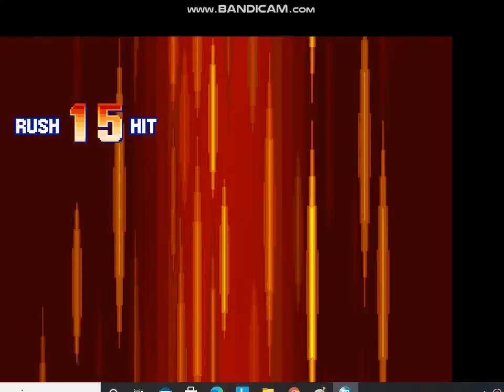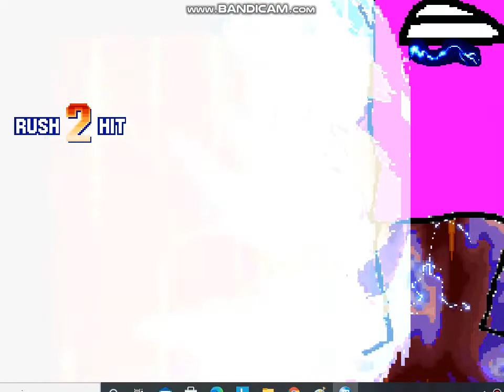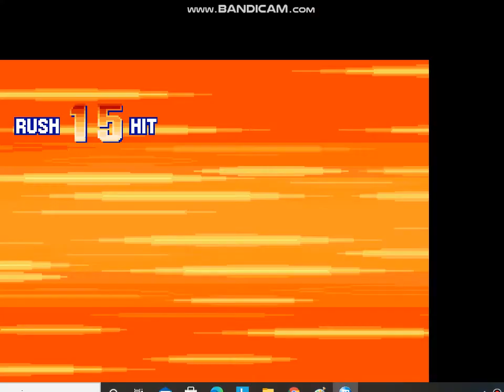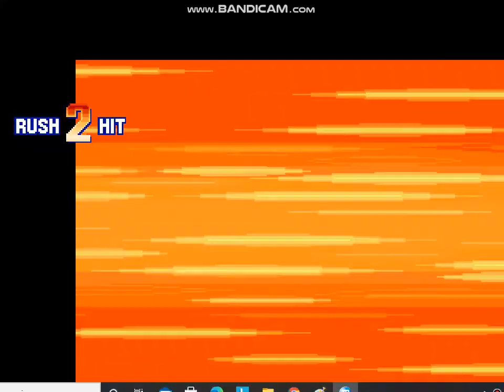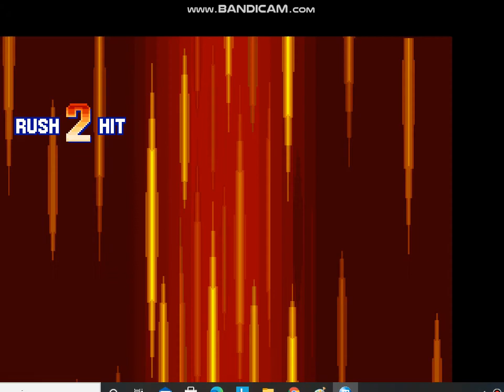BFDI VS KOF 95 Eraser Gameplay part 4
FINALLY!